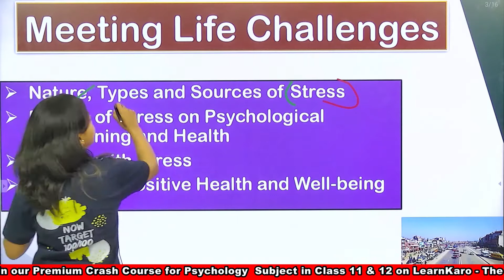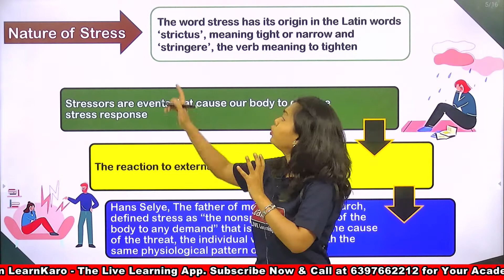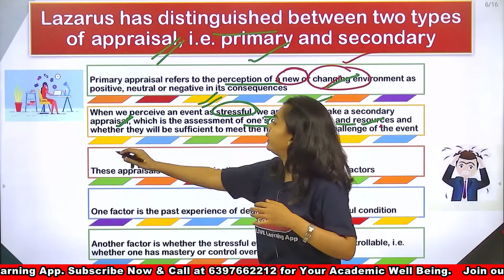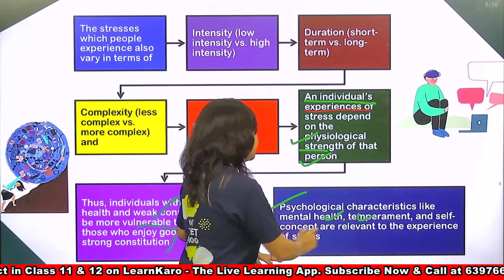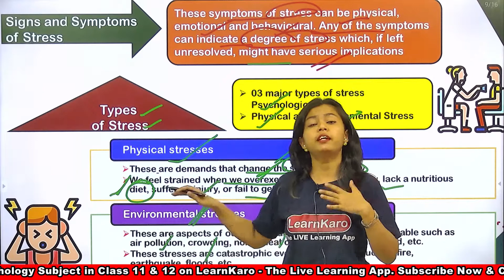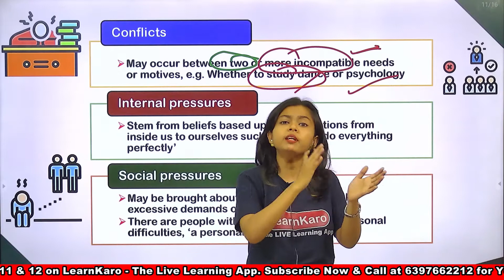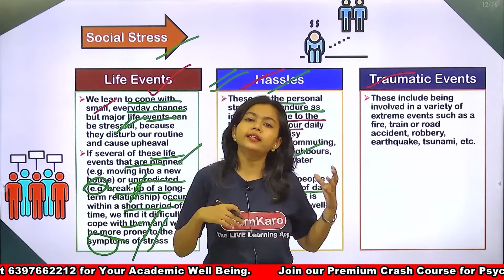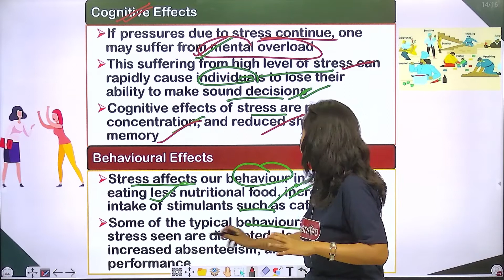Meeting Life Challenges (Hindi Summary) | Psychology Chapter 3 Class 12 | Part 1 For Humanities CBSE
To get video lectures & notes:  For Classes 9th to 12th (All Education Boards)